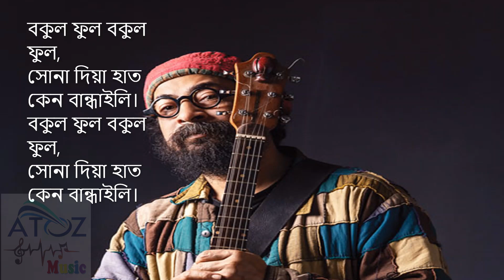Bokul Ful Bokul Ful...... by Joler Gaan💐🌹🌻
Bokul ful bokul ful lyrics.

Bakula phula bakula phula

sōnā diẏā hāta kēna bāndhā'ili.

Śāluka phulēra lāja nā'i
rā'itē śāluka phōṭē lō
rā'itē śāluka phōṭē.
rā'itē śāluka phōṭē.
Yāra sanē yāra bhālabāsā
sē'itō majā lōṭē lō.

Āmāra jāmā'i dhāna bāẏa
hariṇa ḍāṅāra māṭhē lō
hariṇa ḍāṅāra māṭhē.
hariṇa ḍāṅāra māṭhē.
Sōnā dēhē ghāma jharē
duḥkhē parāna phāṭē lō.

Śā'ōna ō bhādrara māsē
jāmā'i ādara karē lō
jāmā'i ādara karē.
jāmā'i ādara karē.
Icchē jāmā'i karabō ādara
dānātō nā'i gharē lō.